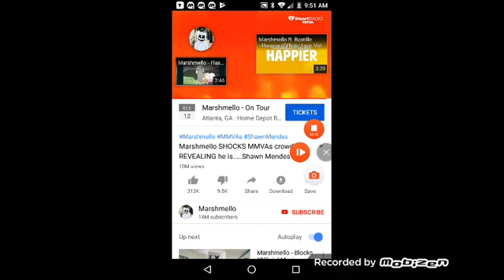Am I the only one who didn't know.......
MARSHMALLOW IS SHAWN MENDES GAAJhHHHhHHabagGbXHCcgHdUd